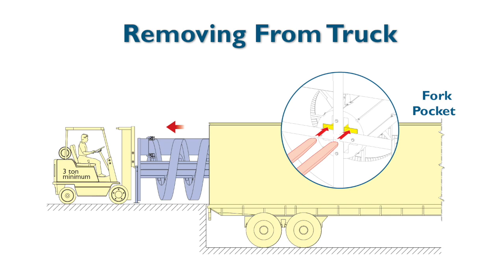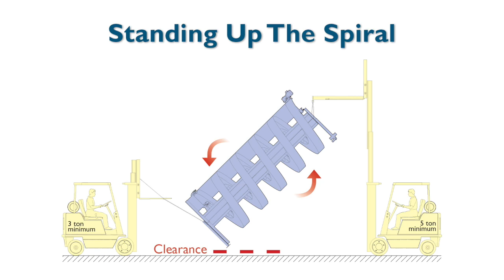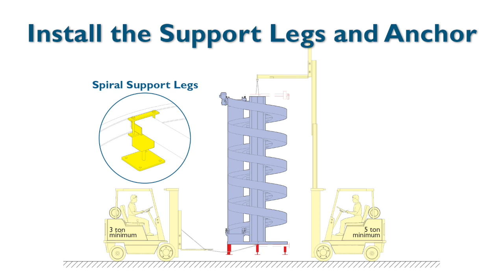How to unload and stand up a Ryson Spiral Conveyor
Short instructional video about how to unload and stand up a Ryson Spiral Conveyor. This is a quick reference. More detailed information can be viewed on the Ryson

Ryson is the number one manufacturer of Spiral Conveyors in the USA and we specialize in Vertical Conveying Solutions.

Ryson Spiral Conveyors need less floor space than conventional incline conveyors and are faster and more reliable than any elevator or lift.  They are especially well suited for Consumer Packaged Goods companies and any warehousing operations.  All Spirals are available in powder coated carbon steel, hybrid, stainless steel, wash-down and freezer versions.